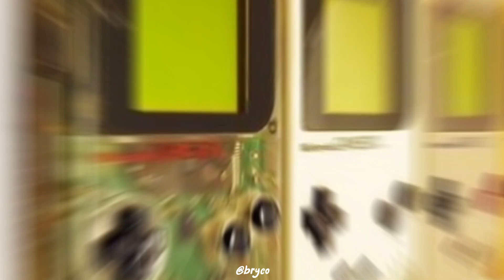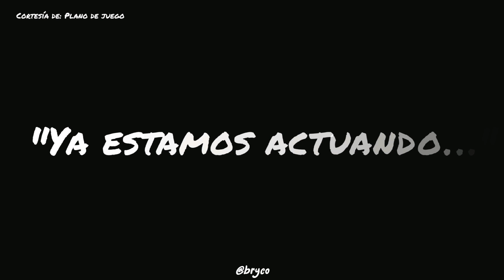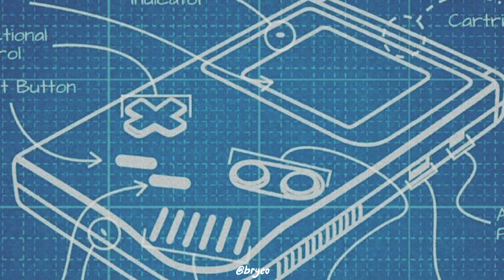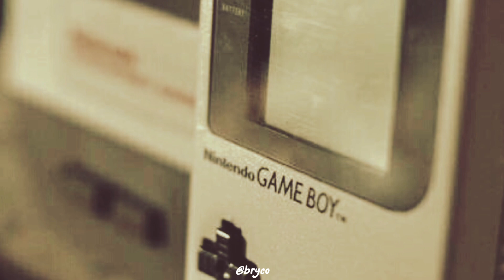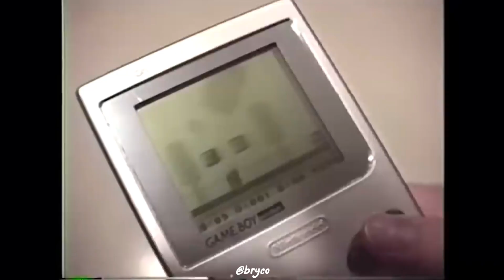La Historia jamás contada de "Gameboy"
Gracias por vernos chicos, espero su apoyo incondicional en este proyecto.
Bendiciones. ✨

Compartan. ❤️

💲Donaciones aquí chicos 💲

[SÍGUENOS]

La Historia de gameboy contada de manera diferente, acá les resumo lo que fue el proceso creativo de esta consola, además de hacerles saber el impacto que causó en la vida de las personas que tuvieron la oportunidad de comprar un pedazo de la historia de los videojuegos.

No se vayan sin dejarle un like, y así hacerme saber que el esfuerzo invertido en este contenido no es en vano para ustedes y que les gusta lo que hacemos aquí.